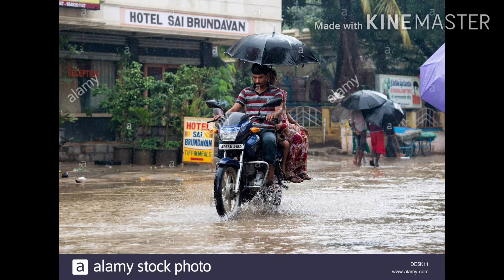Bike cleaning process । bike wash at Home । Bike cleaning Tips । bike kayse clean kore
This video includes details of cleaning of bike.

Welcome to Mission Lifetime

This channel fully enrich of Technical Tips

SANGITA GHOSH
In Guidance With
SAJAL GHOSH

আমাদের ব্লগ চ্যানেলের লিংক